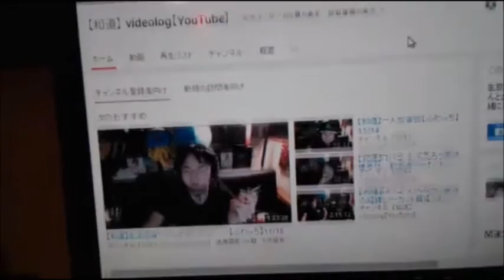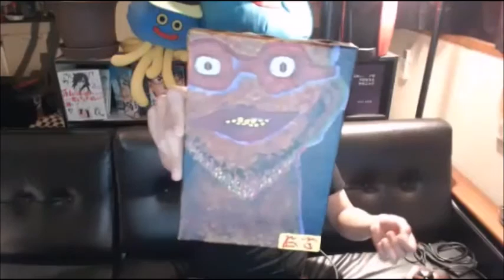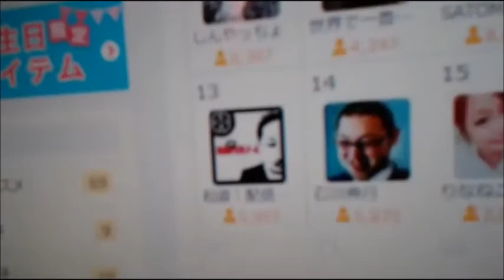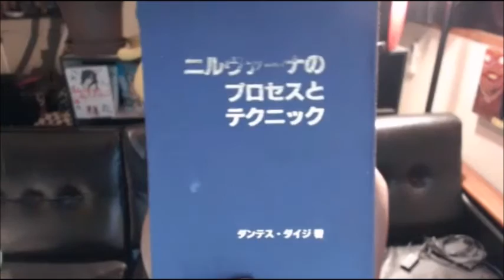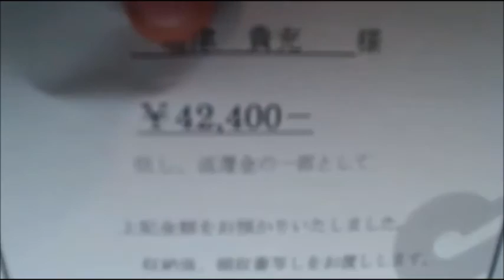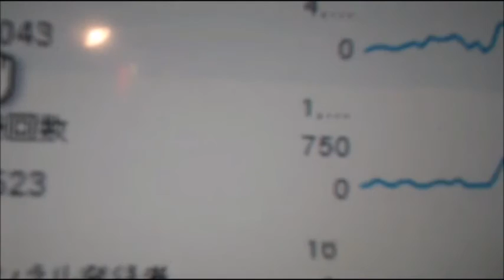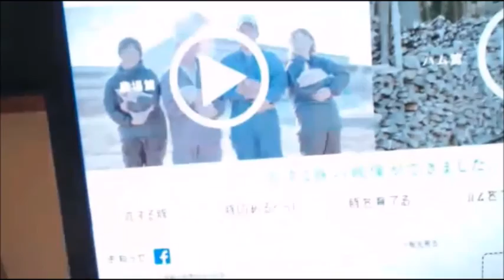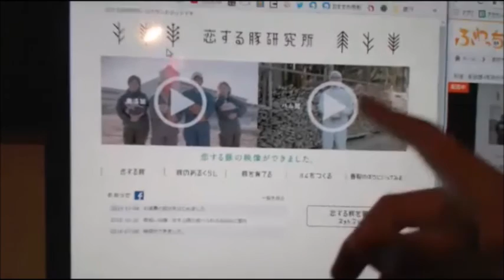【和道】まったり雑談 配信歴4年目のライブ【ふわっち】11/17